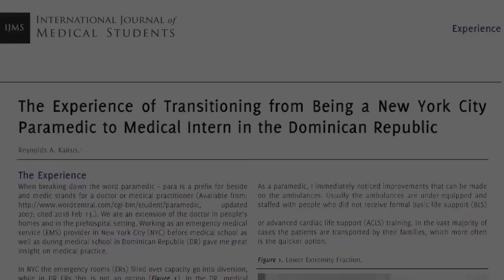Trauma Jobs: What to Expect?!? | EMS EMT Paramedic Ambulance | NYC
In this video I answer the questions - What can I expect from a trauma job? I hope this helps!